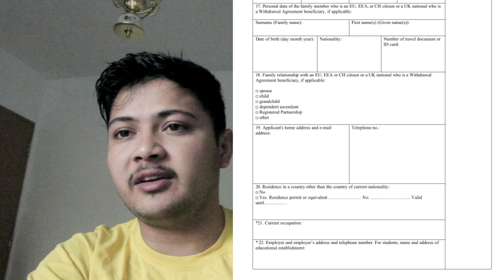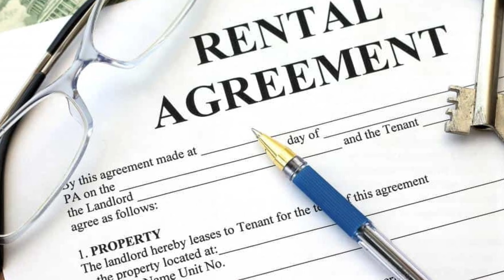Malta Important Updates: Shocking Changes to Malta Visa Applications in Everywhere! Bimalraj vlogs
Hello guys i hope you like the video 😊 if you like press like 👍and subscribe button and thanks for yours love and support ❤️🥰🙏 if you have any questions anytype of inquiry just comment on comment section.🙏.
Hello, everyone's love is the biggest thing for me.I am always in awe of the lord above the lords.

जुन पनि country's बाट सजिलै कम लागत मा पठाउन सकिन्छ । लिंक को साथै app लाई listen गर्नु भयो भने पैसा कमाउन सक्नुहुन्छ। Thank you ❤️

Easy money transfer
   Wise app